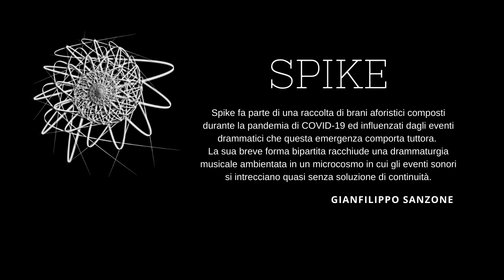GIANFILIPPO SANZONE - SPIKE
Spike fa parte di una raccolta di brani aforistici composti durante la pandemia di COVID-
19 ed influenzati dagli eventi drammatici che questa emergenza comporta tuttora.
La sua breve forma bipartita racchiude una drammaturgia musicale ambientata in un microcosmo in cui gli eventi sonori si intrecciano quasi senza soluzione di continuità.
Protagonista della prima parte macro-formale è l’ostinata attività del virus di infettare le cellule per replicarsi e sopravvivere grazie alla proteina Spike, vera responsabile
dell’azione aggressiva del virus, qui espressa con due tipologie di strutture musicali
(come due sono le parti che compongono Spike) le quali concludono spesso con accordi
staccati in sforzato, ovvero incisi ritmici puntati.
Alla prima tipologia di strutture musicali appartengono le articolazioni che si muovono
nell’ambito di una stretta banda di registro: tremoli, sestine di biscrome reiterate, moduli
di 4 suoni permutati simboleggiano tutti la capacità di Spike di legarsi alla cellula bersaglio.
La seconda tipologia presenta figure lineari proiettate rapidamente verso il registro acuto
che rimangono sospese o ripiegano su loro stesse.
Queste figure sottendono la facoltà della proteina di entrare nella cellula bersaglio.
Nella seconda parte del brano sopraggiunge l’antagonista mRNA-1273, la molecola RNA messaggera, la quale, portando una porzione della proteina virale è in grado di
insegnare all’organismo a produrre le difese necessarie.
Dopo un breve scontro, raggiunto il climax, le figure accordali di battuta 63 sanciscono
l’azione di mRNA ad annullare la nocività di Spike.
La matrice “1273” di mRNA, costituisce un modello di struttura profonda applicato
alla base di scelte armonico-accordali, intervallari e ampiezza delle varie arcate interne.
Dal punto di vista timbrico viene a crearsi un gioco dialettico tra i due strumenti: alla viola
è affidato il compito di conferire una certa tridimensionalità alle strutture musicali proposte dal pianoforte.
GIANFILIPPO SANZONE - CAT. B
Viola: SILVIA ROSSI
Pianoforte: EUGENIA EMMA CANALE
Montaggio, Registrazione ed Editing: ACEX VIDEO